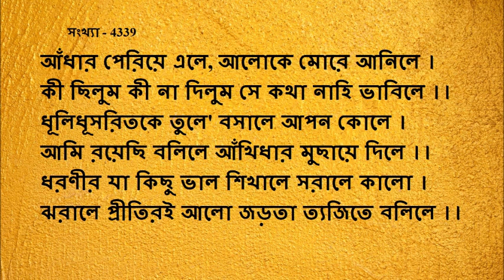Prabhat Samgiita : No. 4339 : 'Andhar Periye Ele'.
Lyrics & Music : Shrii Prabhat Ranjan Sarkar.
Voice : Sriradha Bandopadhyay.